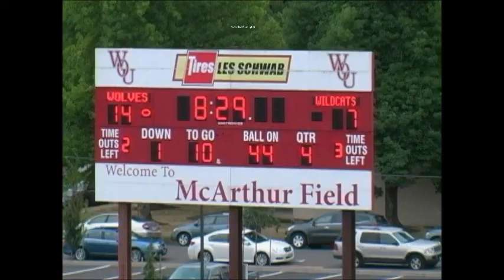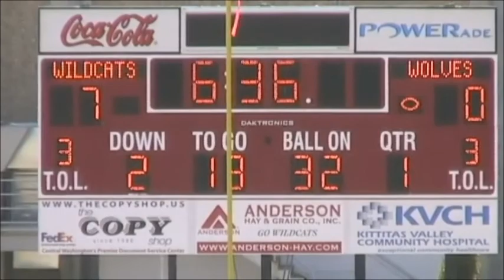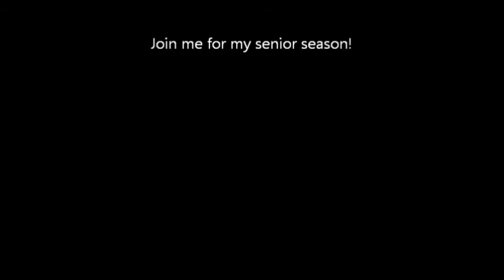#64 Dillon Neumann Western Oregon University Junior Highlights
Western Oregon Dillon Neumann Junior Year